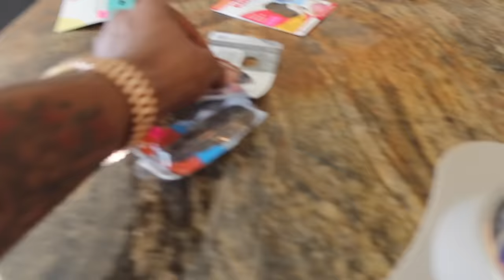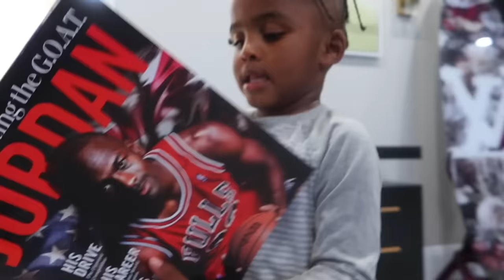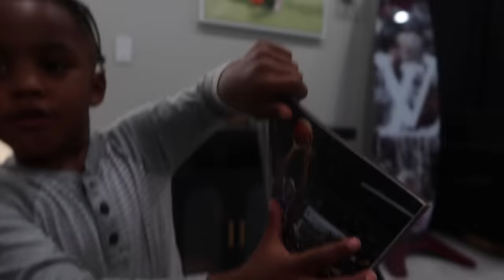Shocking My Family With A $32,000 Frenchie